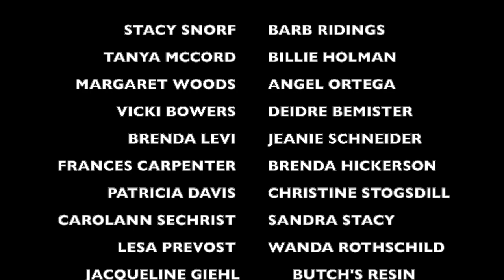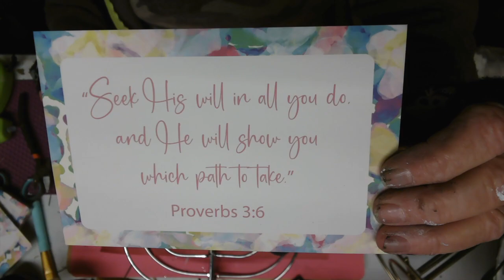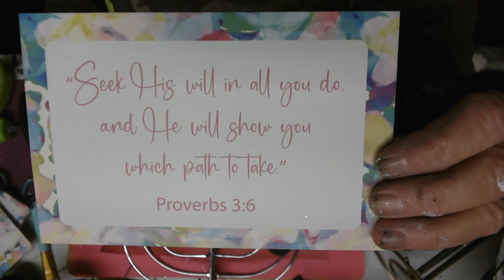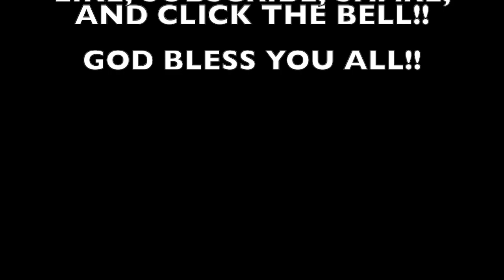#450 HOW TO MAKE A CLOTHES PIN CROSS AND 5 MORE DOLLAR TREE CRAFTS!!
Hope you enjoyed my crafts! God bless!!! Clothes pin cross was inspired from Pinterest!!

Let’s Resin Curing machine and Let’s Resin Epoxy Resin mixer!!

BLESSEDresin
BLESSEDmold

To place orders click this link!

Limited time from nic pro!!
Start Date: 09/18/2023 5:00 AM PDT
End Date: 12/18/2023 11:59 PM PDT

Resiners Airless bubble removal machine and curing machine!

50 mil silicone cups

I would greatly appreciate it if you would use my link to make your purchases from either store! All commissions earned help me purchase more art supplies! I love you all dearly and thank you so much for your support!!

HOW TO BECOME A YOUTUBE FAMILY MEMBER !
Thank you all so so much for your support and blessings!! I appreciate it more than you will ever know!!

🧞‍♀️Amazon wish list:
📬Address:
Winona, MS
38967